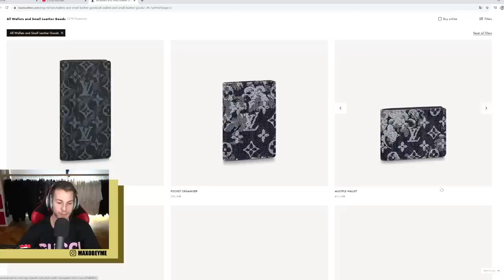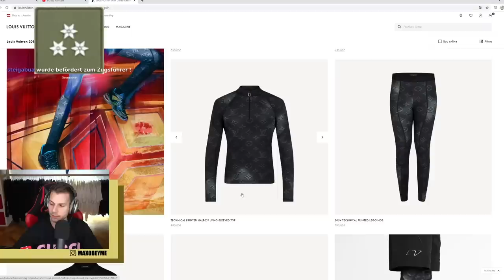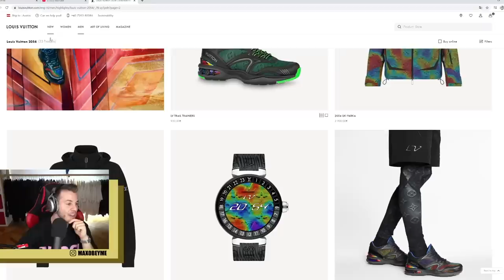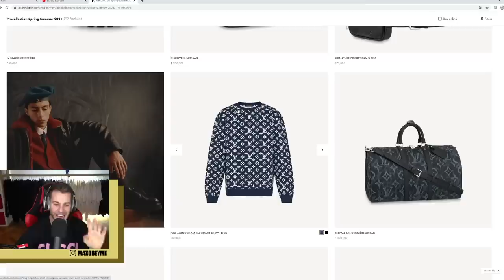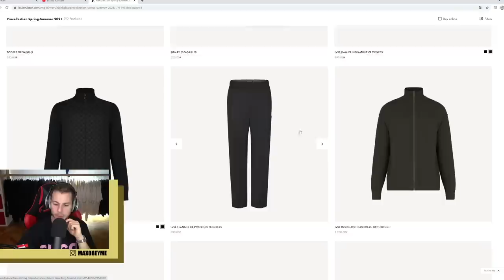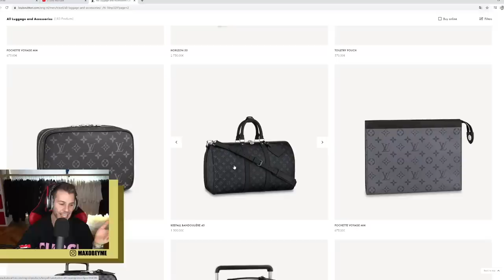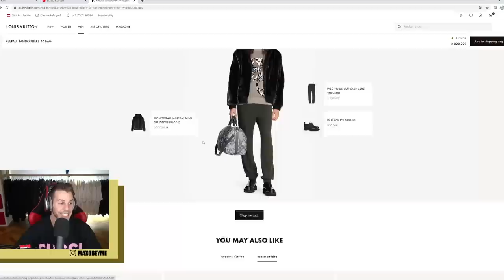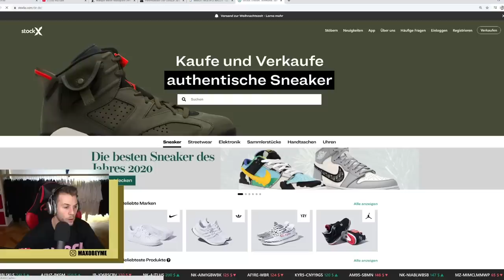Das wollte ich mir schon lange KAUFEN !! 🥵 **shopping stream**